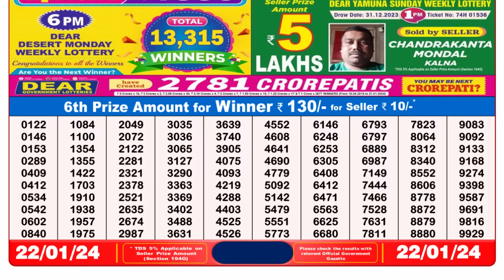🔴 Lottery Sambad Live 08:00pm 22/01/24 Evening Nagaland State Dear Lottery Result Pdf Download